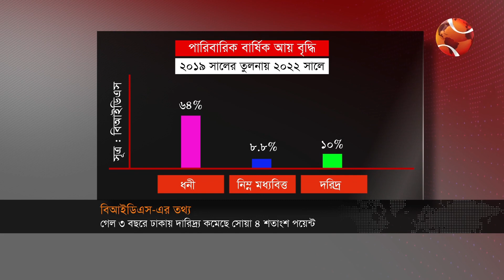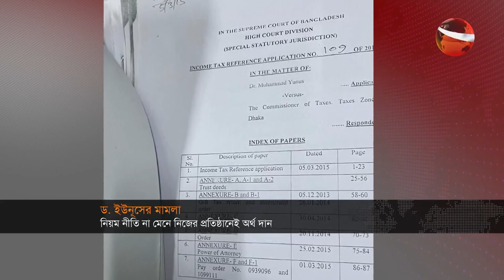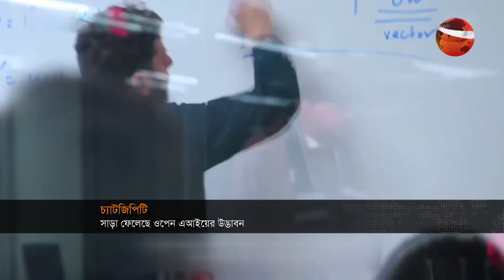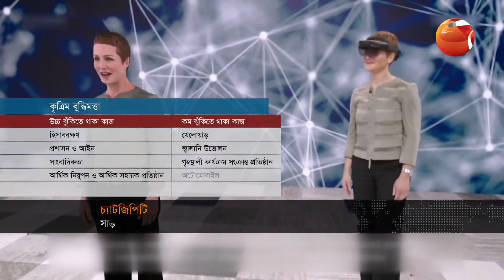ব্যবসা-বাণিজ্যের খবর | বিজনেস 24 | Business 24 | 17 May 2023 | Channel 24 Bulletin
»» Office Address:
Bangladesh.